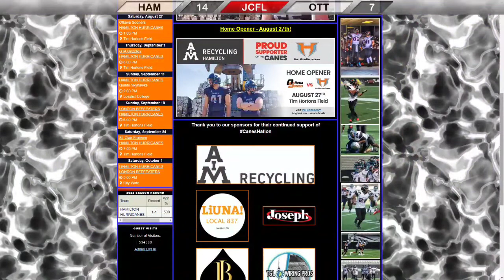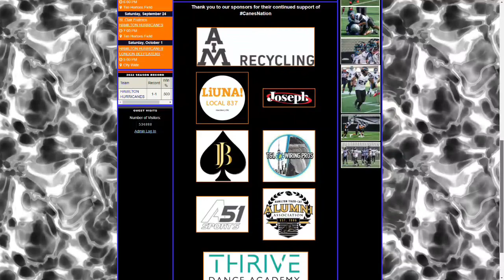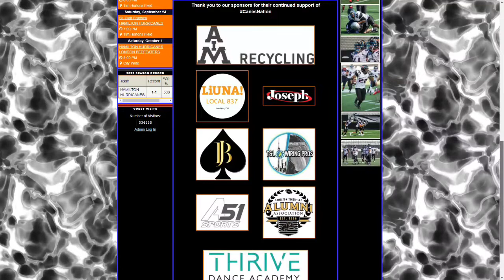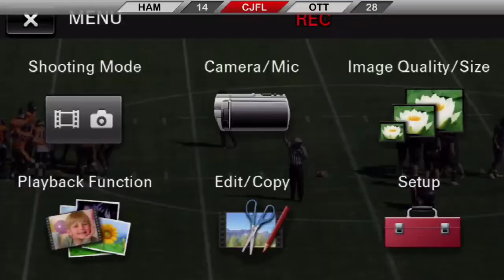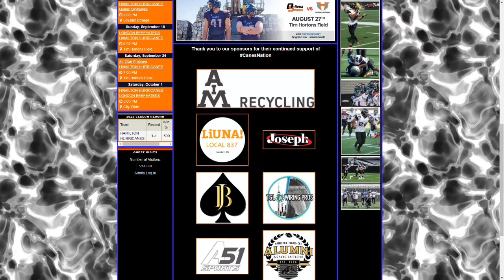HAMILTON HURRICANES VS OTTAWA SOONERS~AUGUST 27TH 2022 FULL GAME